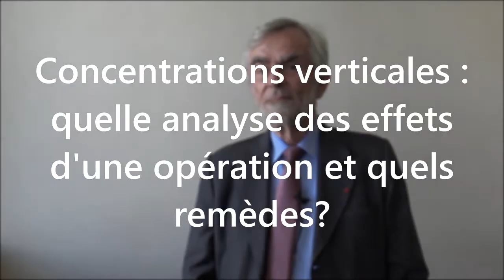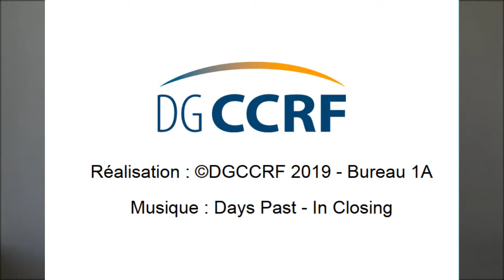Atelier de la DGCCRF - 02/10/2019 : Intégration verticale et concurrence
Intégration verticale et concurrence
Interview de Frédéric JENNY, président du comité de la concurrence de l’OCDE
et Didier THEOPHILE, avocat à la cour